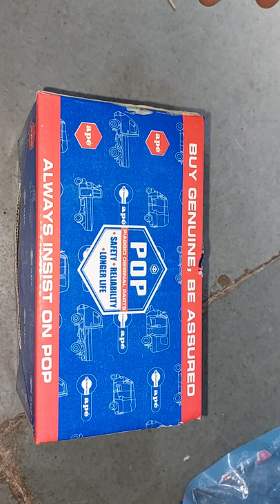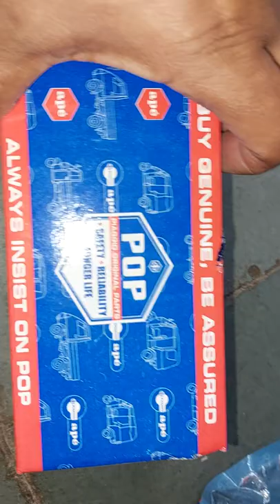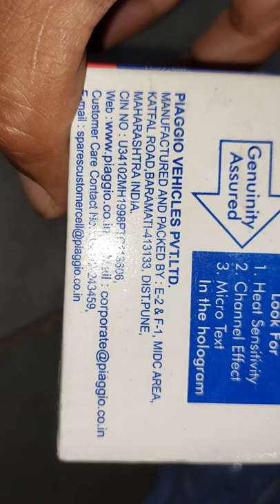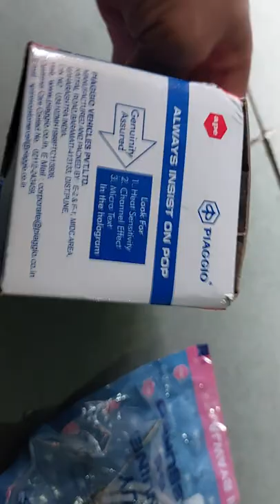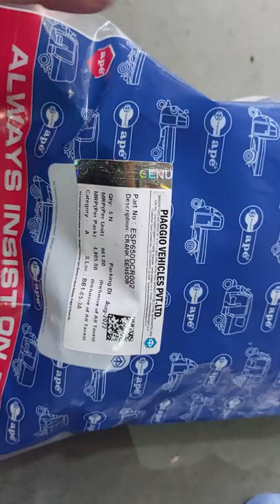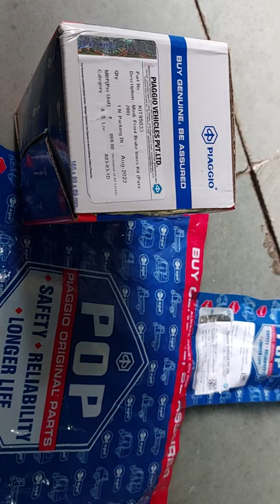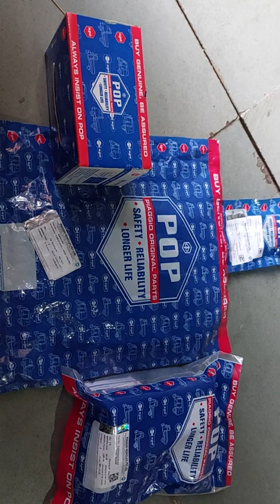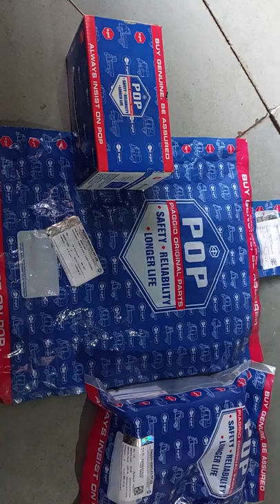पियाजियो ओरिजिनल स्पेयर पार्ट्स की पहचान और असली स्पेयर पार्ट्स का उपयोग करने का लाभ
पियाजियो के असली स्पेयर पार्ट्स की पहचान कैसे करें, डुप्लीकेट स्पेयर पार्ट्स का उपयोग करने के नुकसान, और वाहन पर क्या बुरा प्रभाव पड़ता है